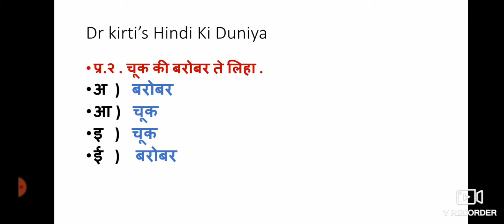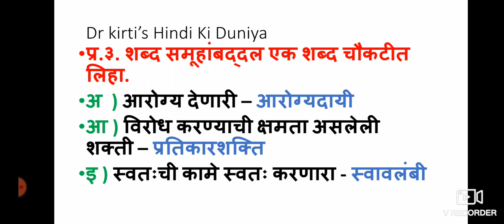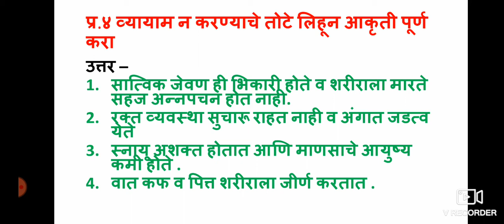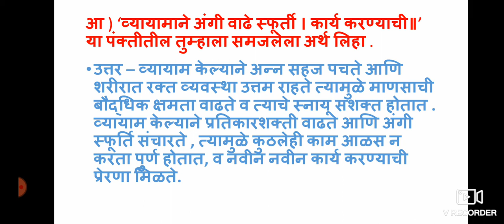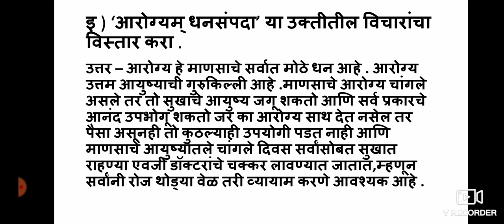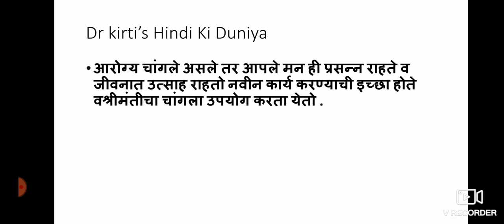५. व्यायामाचे महत्व स्वाध्याय By Dr kirti's Hindi Ki Duniya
vyayamache mahatva
व्यायामाचे महत्व ९  वी अक्षरभारती मराठी